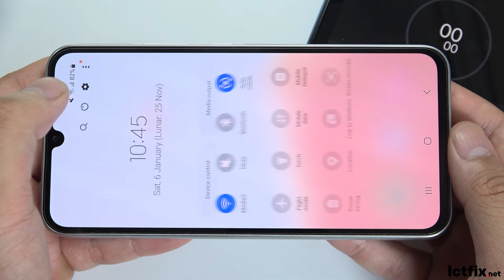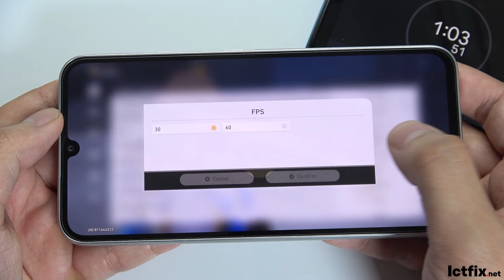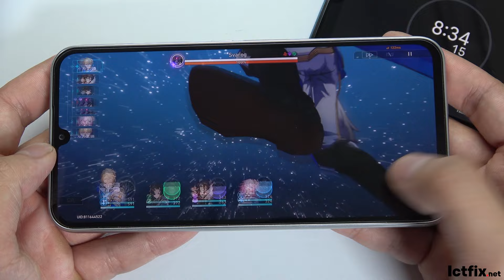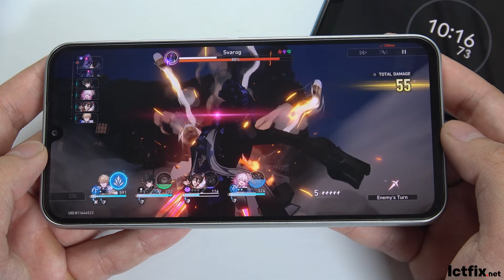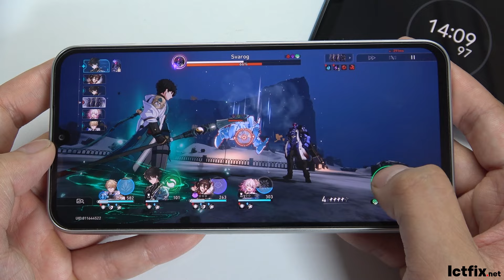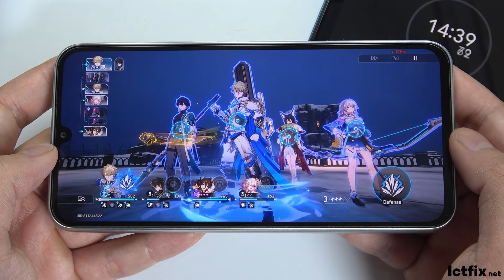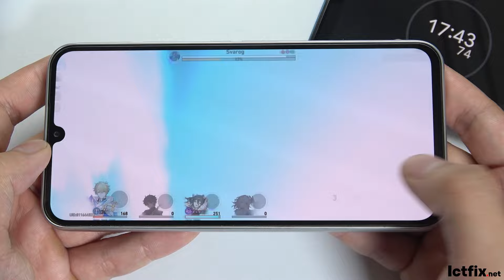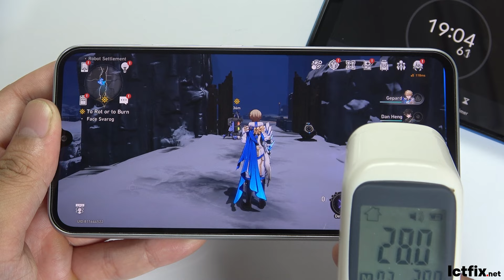Samsung Galaxy A34 5G Honkai Star Rail Gaming test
Type Super AMOLED, 120Hz, 1000 nits (HBM)
OS Android 13, upgradable to Android 14, One UI 6
Sensors Fingerprint (under display, optical), accelerometer, gyro, compass

samsung galaxy a34 Honkai Star Rail
samsung a34 Honkai Star Rail
samsung a34 Honkai Star Rail gaming test
samsung a34 test game Honkai Star Rail
Honkai Star Rail
samsung a34 Honkai Star Rail gameplay
samsung a34 pubg
samsung a34 Honkai Star Rail max setting
samsung a34 Honkai Star Rail 60 fps
samsung a34
ictfix
ictfix Honkai Star Rail
test game
samsung a34 honkai impact
samsung a34 gaming
honkai impact
samsung a34 genshin impact